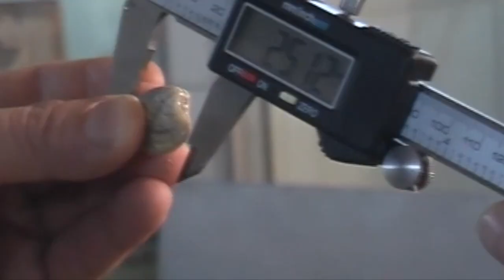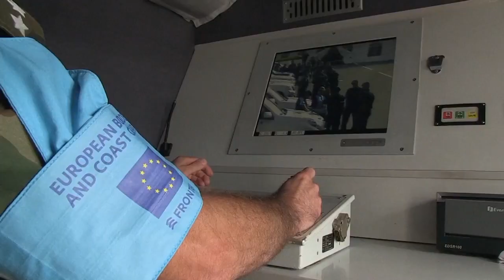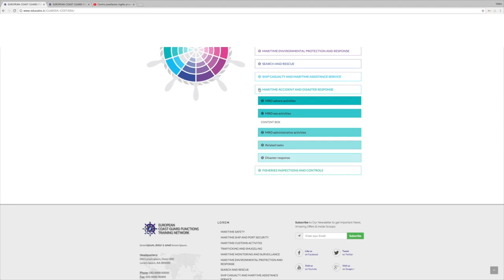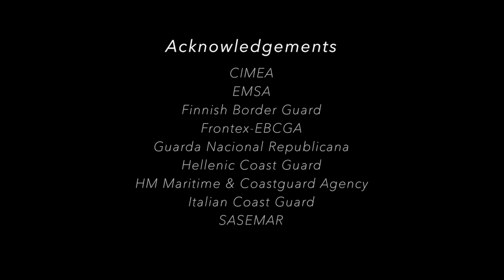European Cooperation in Coast Guard Functions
Video made by the Italian Coast Guard

The Finnish Border Guard works with several European maritime agencies to enhance cooperation in the field of coast guard functions. One aspect of it is creating a voluntary framework of common standards for training and education. This is called sectoral qualifications framework for coast guard functions. Learn more directly from the European experts involved in this work!

The work to develop SQF is led by the Italian Coast Guard. Activities take place in the frame of the ECGFA NET project which is led by the Finnish Border Guard.